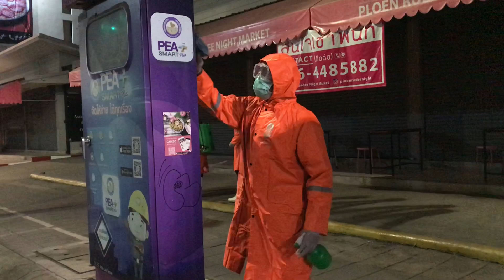เชียงใหม่ระดมเครื่องมือและกำลังเจ้าหน้าที่ ออกล้างเมือง ตามมาตรการป้องกันโควิด-19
เชียงใหม่ระดมกำลัง 'ล้างเมืองเชียงใหม่' พร้อมปล่อยรถพ่นน้ำยาฆ่าเชื้อตามถนนสายต่างๆ ตามมาตรการป้องกันการแพร่ระบาด 'โควิด-19'